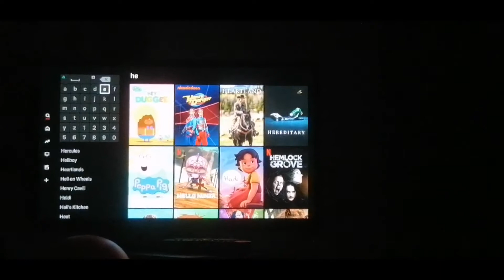Friday Movie Night SPOOKY SPECIAL - Hereditary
In this week's Friday Movie Night, I mark the occasion of Halloween by reviewing one of the best recieved horror films of the 2010s - Ari Aster's Hereditary.

More of these will be coming over the week plus potentially a Blu-ray hunt video next week as well, which I'm looking forward to getting out.